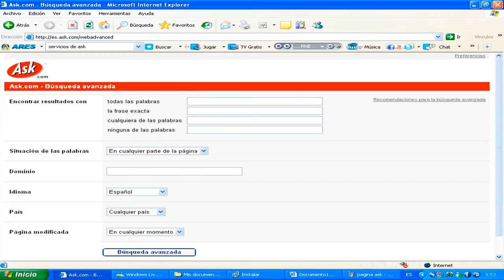OPINIÓN GENÉRICA | Creepshow: La serie - Especial #2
Lo prometido es deuda, aquí está mi opinión al 2do especial de Creepshow. Este si fue un especial para recordar ya que lo tiene todo: Sangre, furrys, terror y comedia. Espero que les encante este vídeo tanto como a mí el hecho de haber visto el especial y dedicarle este vídeo.